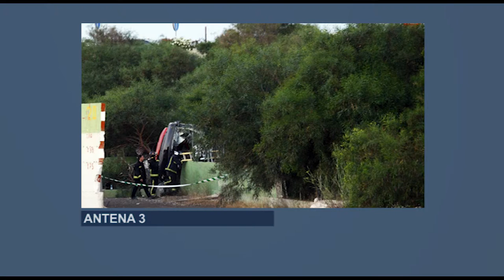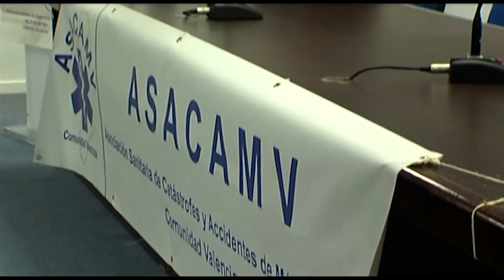V Jornadas de ASACAMV | Cecova TV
La coordinación es fundamental para que un rescate llegue a buen puerto. La Asociación Sanitaria de Catástrofes y Accidentes con Múltiples Víctimas (ASACAMV) lo sabe bien. En  las V Jornadas ha contado con la presencia de un enfermero, un médico y un conductor SAMU, un intendente de la Policía Local y un Suboficial de Bomberos.